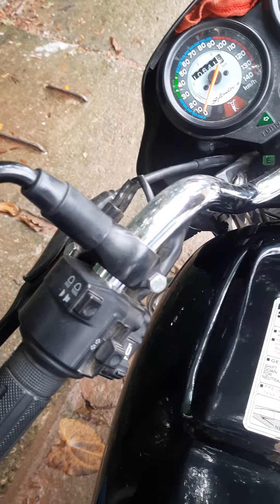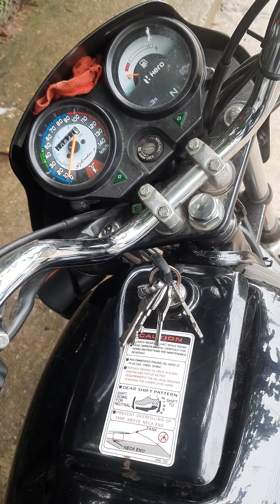তেল ছাড়া বাইক চালানোর রেসিপি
যেহেতু তেলের দাম বেড়ে গেছে তাই বিকল্প হিসাবে এই রেসিপি দেখুন সহজে বাইক চালন
অবশেষে দেশের বাজারে বাড়লো সব ধরণের জ্বালানি তেলের দাম। শুক্রবার রাত ১০টার পর জারি করা এক গেজেটে সরকারের তরফ থেকে জানানো হয়, ভোক্তা পর্যায়ে ডিজেল, পেট্রোল, অকটেন, কেরোসিনের দাম সমন্বয় করা হয়েছে। নতুন দাম রাত ১২টা থেকেই কার্যকর হচ্ছে বলেও জানানো হয়েছে প্রজ্ঞাপনে।